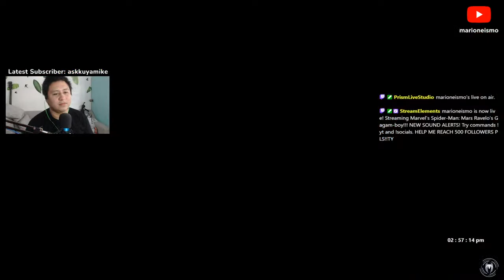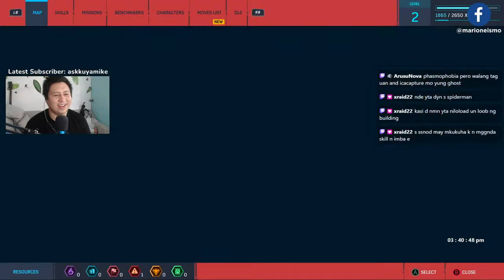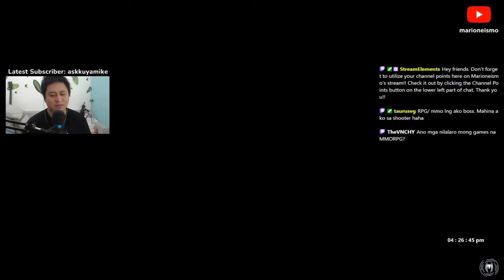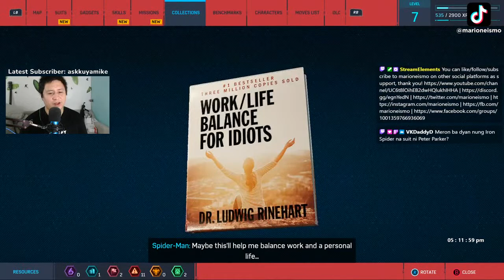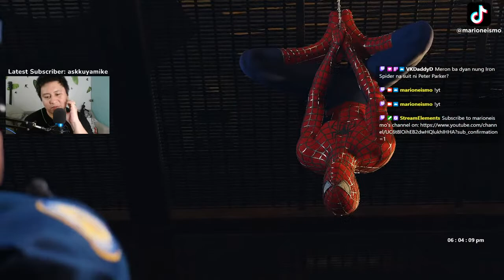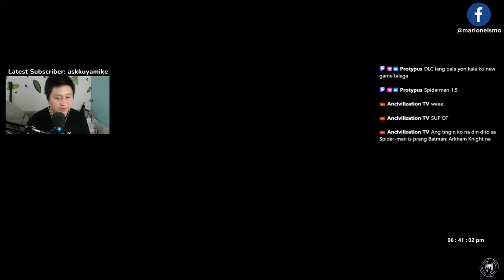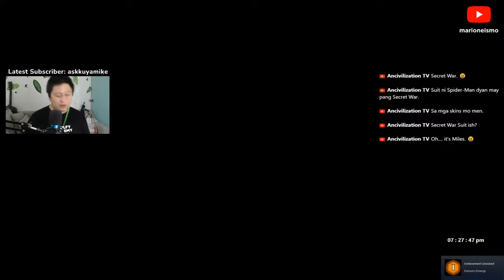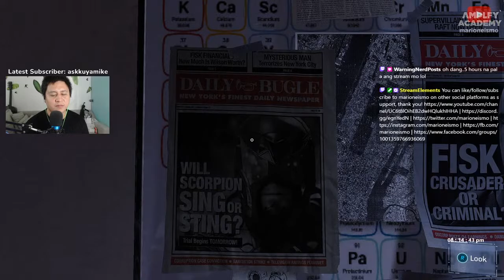Mars Ravelo's Gagam-boy (Marvel's Spider-man PC Walkthrough) TAGALOG Part 1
Marvel's Spider-man PC launch!!! Let's play some spider-man!!